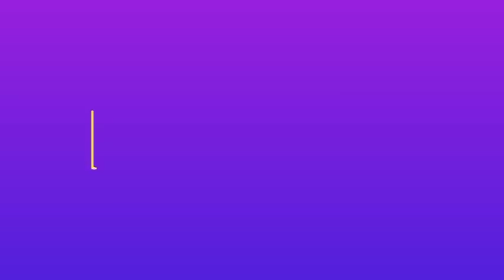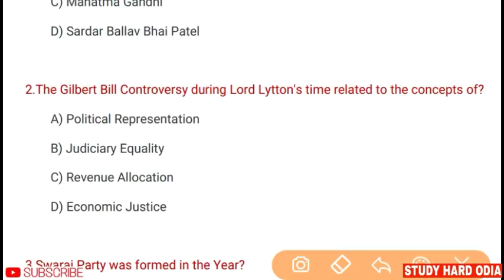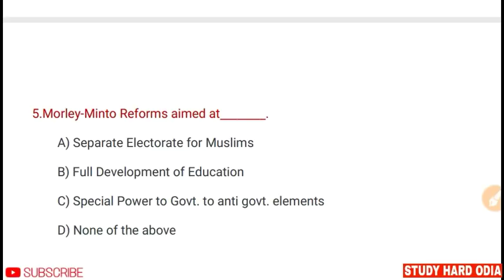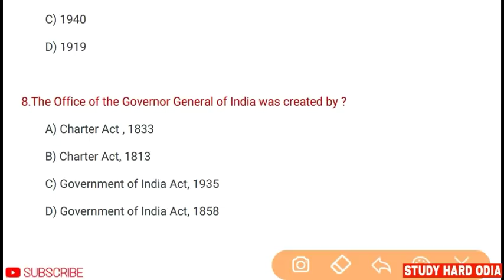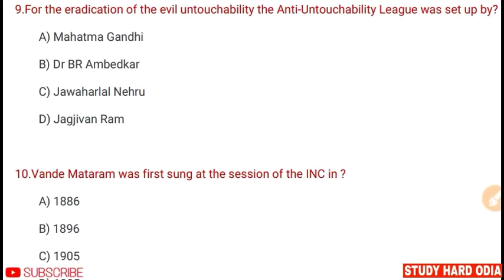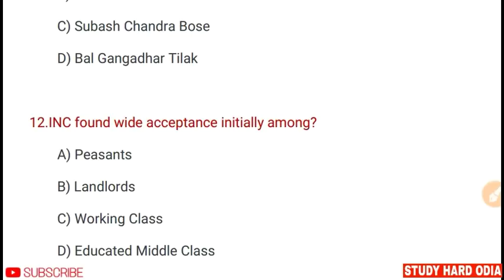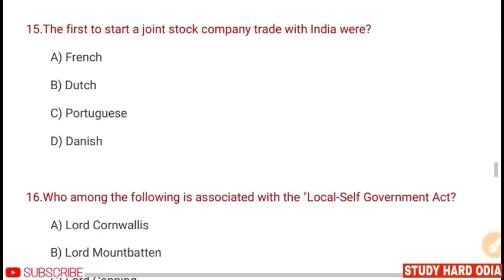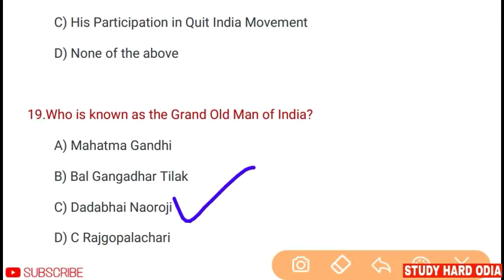General Knowledge Live Test for OSSSC Junior Clerk 2019 || Modern History || OPSC SSC RRB CT BEd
In this video I have discussed some questions on Modern History which appears again and again in all types of competitive exams.